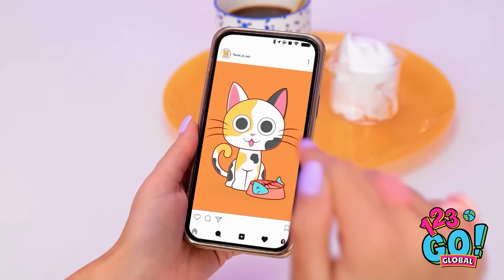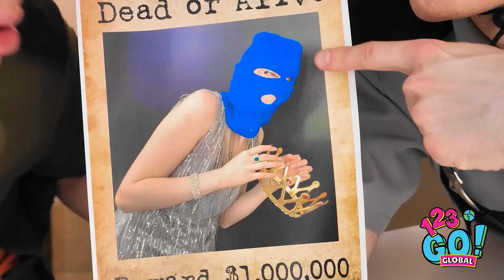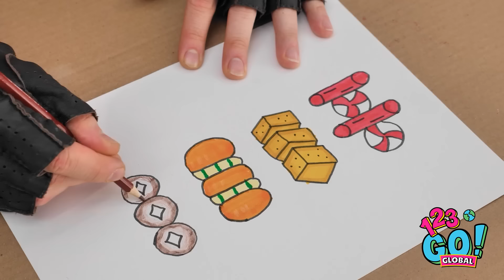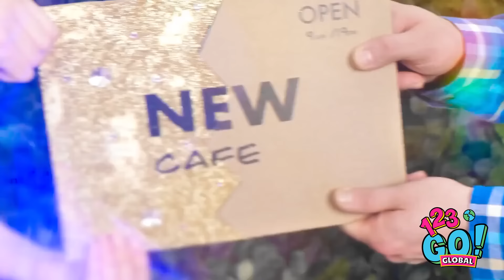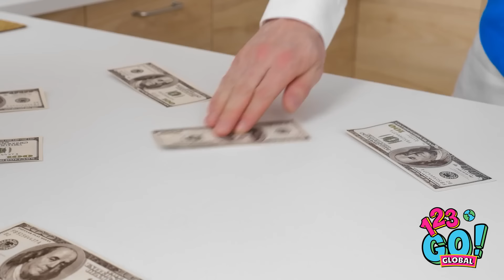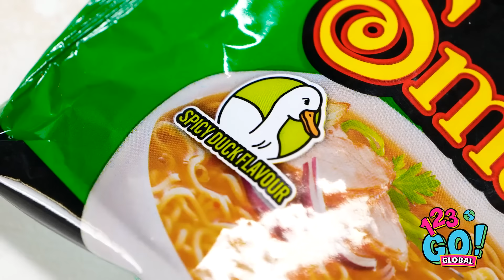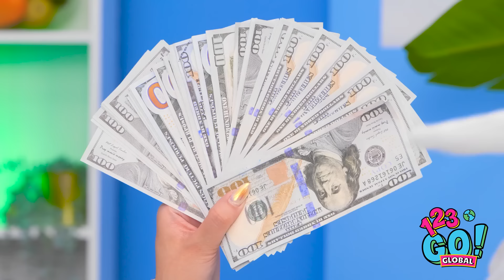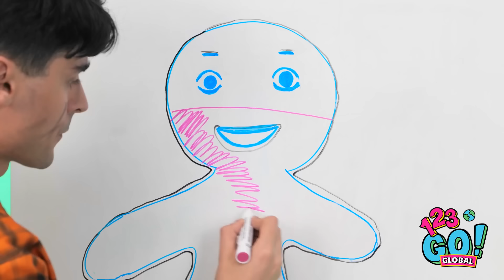CHEAP vs. EXPENSIVE COOKING SHOWDOWN || Who Takes The Prize? Viral TikTok Recipes by 123 GO! GLOBAL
Who do YOU think will win this cooking competition? GLOBAL! 👍